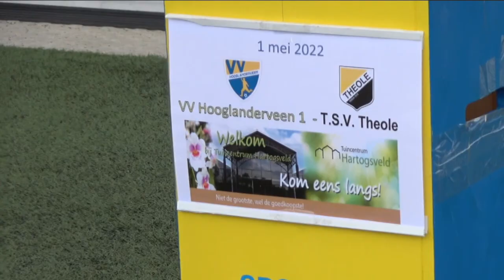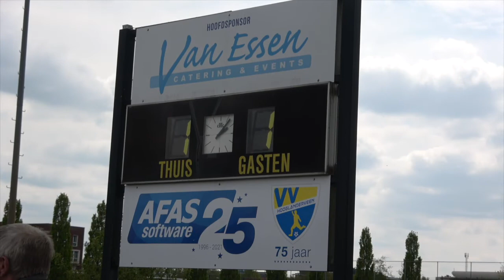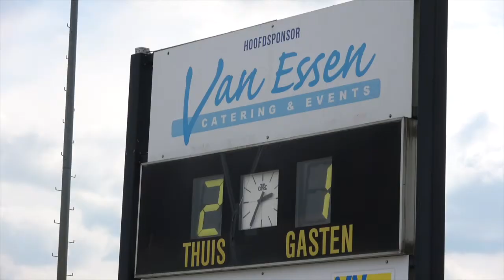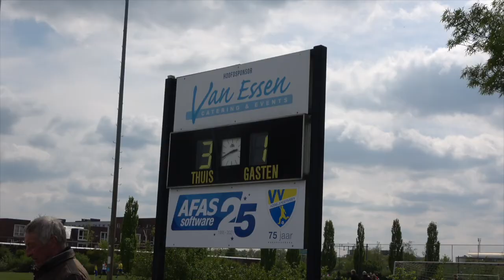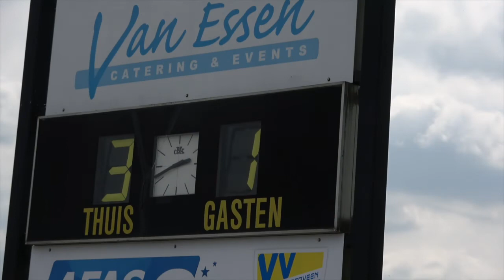Hooglanderveen - Theole 1 mei 2022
De wedstrijd Hooglanderveen-Theole op 1 mei 2022 had een hoge amusementswaarde. Opmerkelijk was de rentree van doelman Rob van de Grootevheen. Ook Jason Eilbracht was terug van een langdurige blessure. Hooglanderveen kwam voor de rust op een 3-1 voorspong. Maar had zoveel energie gegeven dat de eindstand op 3-4 kwam. Ook de Media Hub genoot mee van de wedstrijd en maakte een reportage.